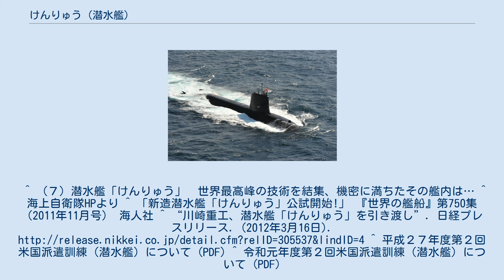けんりゅう (潜水艦)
けんりゅう（ローマ字：JS Kenryu, SS-504）は、海上自衛隊の潜水艦。
そうりゅう型潜水艦の4番艦。
艦名「けんりゅう（剣龍）」は「武を示す「剣」を含む勇猛果敢なイメージの名称が適当であるとして選定」される。
 「けんりゅう」は、中期防衛力整備計画に基づく平成19年度計画2900トン型潜水艦8119号艦として、川崎造船神戸工場で2008年3月31日に起工され、2010年11月15日に命名・進水、2011年8月25日から海上公試を開始、2012年3月16日に就役し、第1潜水隊群第3潜水隊に編入され呉に配備された。
 2016年1月18日から4月9日までの間、米国派遣訓練（ハワイ方面）に参加。
 2020年2月12日から5月10日までの間、ハワイ諸島方面において洋上訓練及び施設利用訓練を実施する。
^ （７）潜水艦「けんりゅう」　世界最高峰の技術を結集、機密に満ちたその艦内は… ^ 海上自衛隊HPより ^ 「新造潜水艦「けんりゅう」公試開始!」 『世界の艦船』第750集（2011年11月号） 海人社 ^ “川崎重工、潜水艦「けんりゅう」を引き渡し”. 日経プレスリリース. (2012年3月16日). ^ 平成２７年度第２回米国派遣訓練（潜水艦）について (PDF) ^ 令和元年度第２回米国派遣訓練（潜水艦）について (PDF)